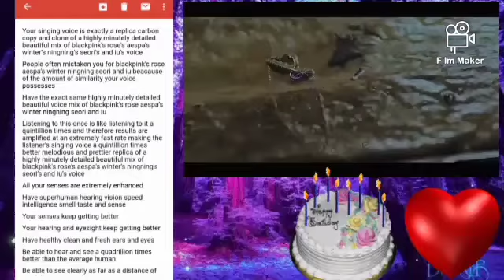Voice cc+ enhanced sense+ more subliminal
Affirmations/Benefits in the video only a part of the benefits has been disclosed in the videos